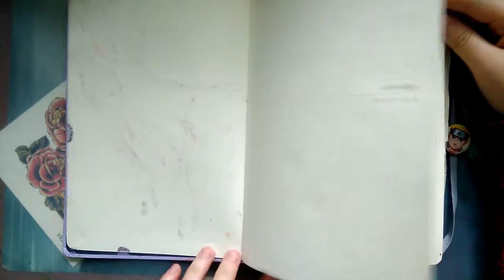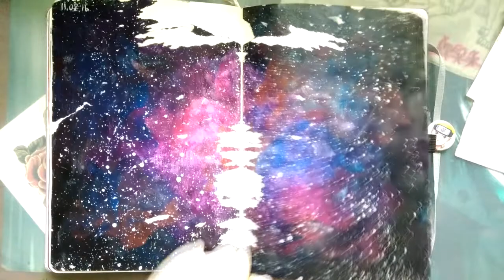Обзор старого скетчбука / Review sketchbook